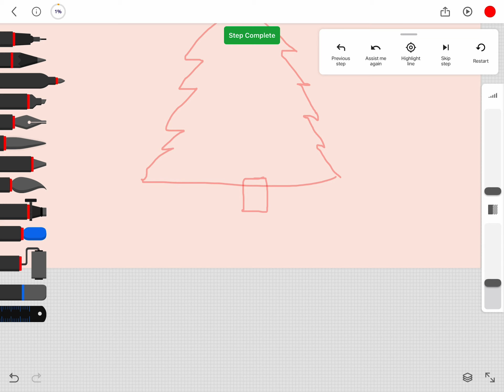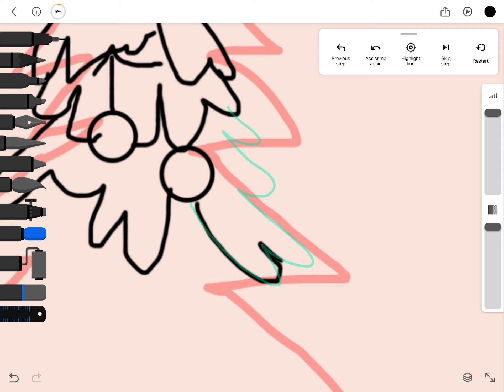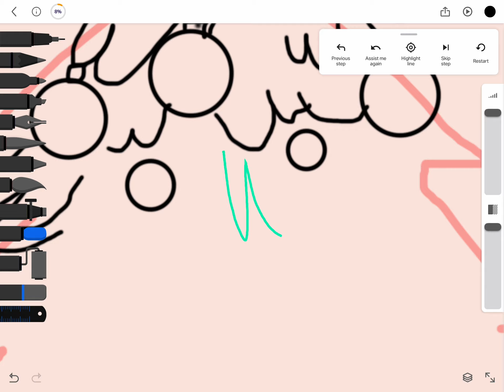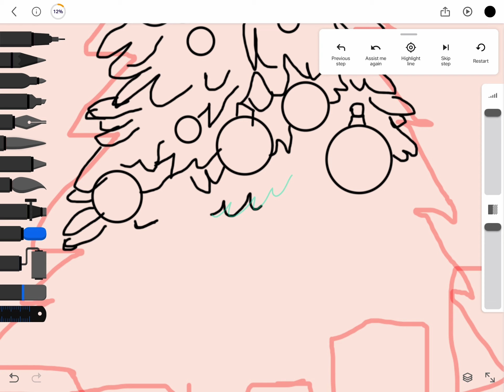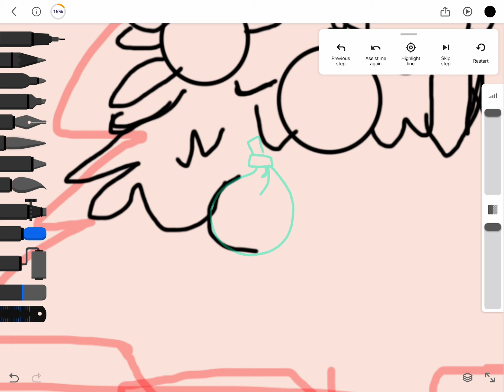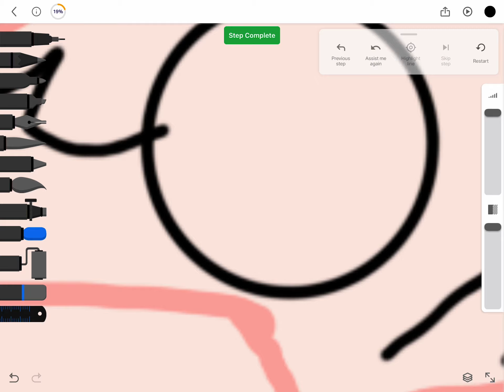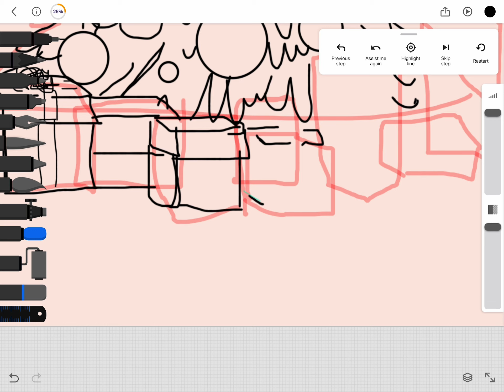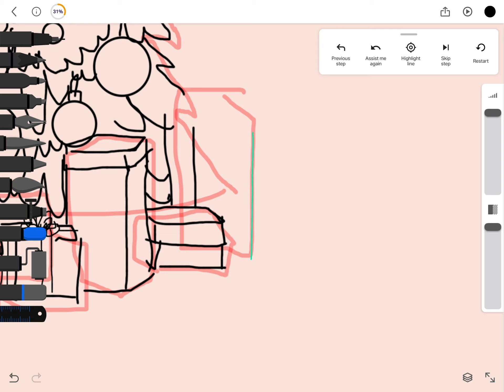Drawing a Christmas Tree Part 1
PART￼ 2 COLORING ￼COMING DECEMBER 25!￼